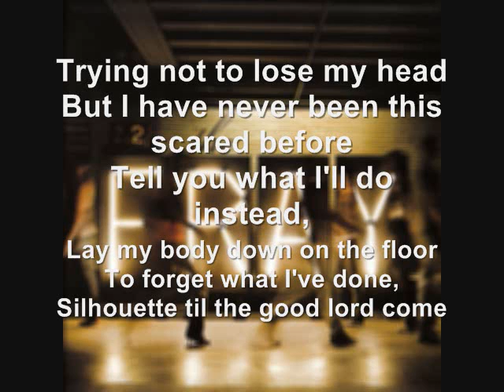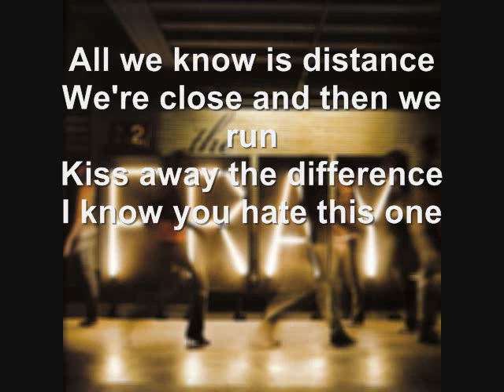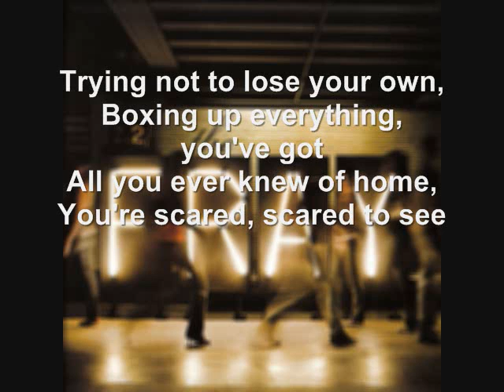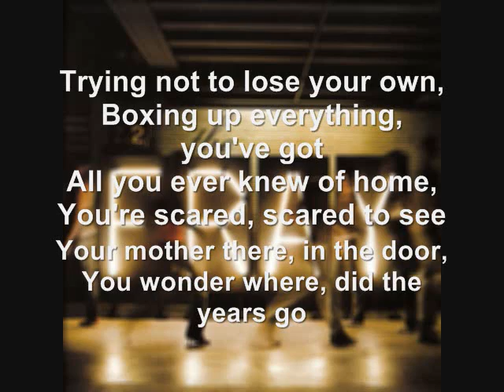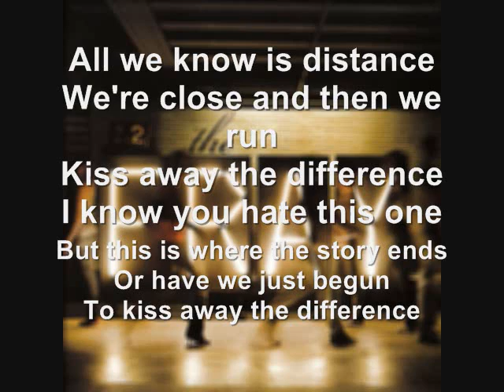The Fray - Where this story ends ( HQ )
Track # 6 on the new CD of The Fray 2009 Comment & sub.

LYRICS:
Trying not to lose my head
But I have never been this scared before
Tell you what I'll do instead,
Lay my body down on the floor
To forget what I've done,
Silhouette til the good lord come

All we know is distance
We're close and then we run
Kiss away the difference
I know you hate this one

Trying not to lose your own,
Boxing up everything, you've got
All you ever knew of home,
You're scared, scared to see
Your mother there, in the door,
You wonder where, did the years go

But this is how the story ends
Or have we just begun
To kiss away the difference

The violins make no sound
And I begin to feel the ground

But this is where the story ends